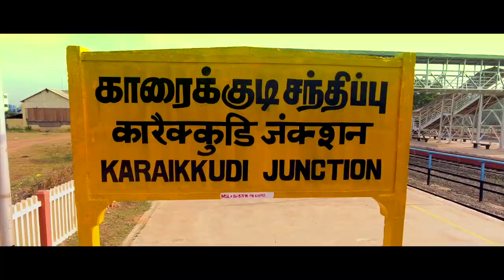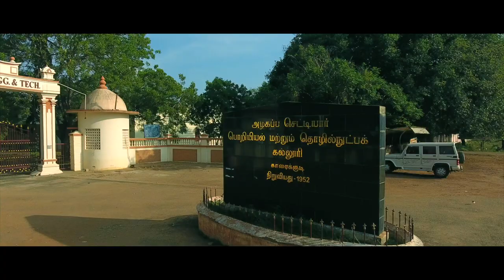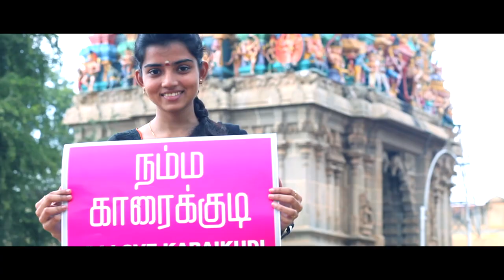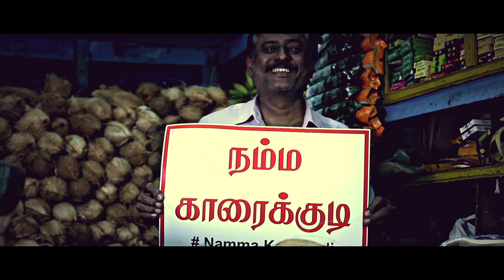KARAIKUDI SONG (namma karaikudi)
Karaikudi is a municipality in Sivaganga district in the Indian state of Tamil Nadu..